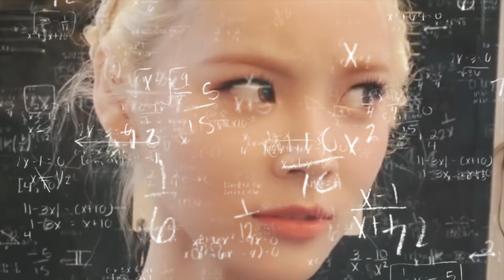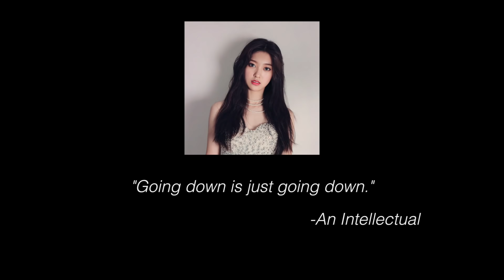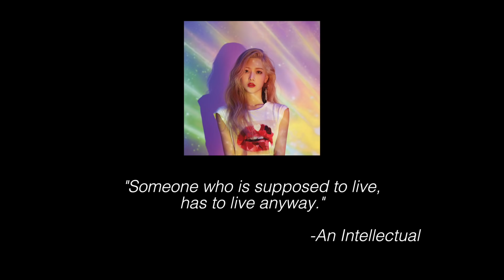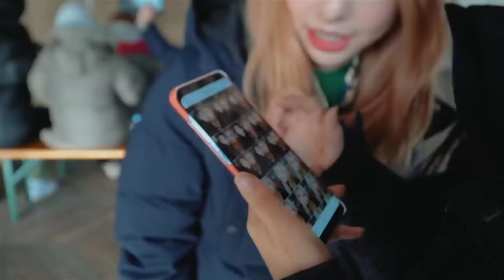[LOONA] FUNNY MOMENTS #2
HeeJin - Pink Text
HyunJin - Yellow Text
HaSeul - Green Text
YeoJin - Orange Text
ViVi - Pink Text
JinSoul - Blue Text
Kim Lip - Red Text
Choerry - Purple Text
Yves - Burgundy Text
Chuu - Peach Text
GoWon - Turquoise Text
Olivia Hye  - Grey Text

Black text is anyone else who speaks.

Need help getting to know them? Try out this Guide

An archive of all translated LOONA content, managed by Team Subbits

FAQ:
Editing Program - FCPX
Source(s)? Check the pinned comment :)

Extra Stuff!

*Don’t feel pressured to get involved in the theory side of LOONA. Personally, I don’t really delve into this, and am still an Orbit. Every LOONA content is enjoyable without knowledge of theory. The LOONAVERSE is just a bonus of being an Orbit. I do, however, find it enjoyable to read theories here and there as well as figuring out stuff from teasers.